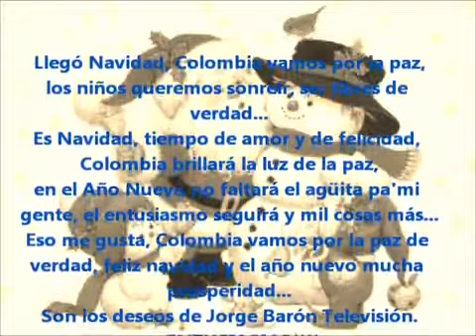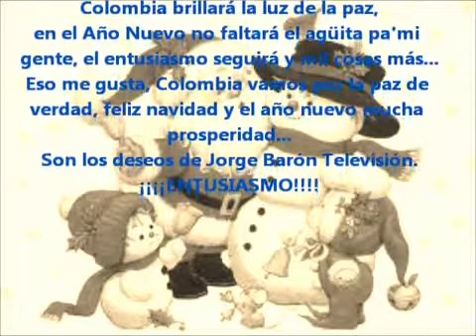JINGLE NAVIDEÑO DE JORGE BARON TELEVISION CON LETRA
Créditos a PAD1 (cuenta suspendida)